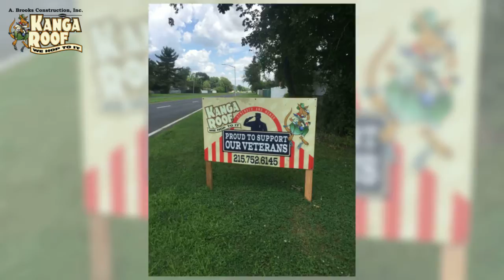Interview with Jeffie Brown, 2019 Veteran Roof Giveaway recipient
Jeffie Brown, a Vietnam Veteran, shares his experience with the A. Brooks Kanga Roof team and what the new roof means to him.